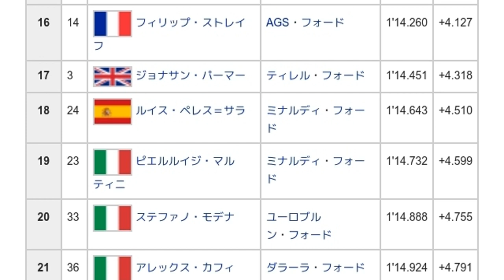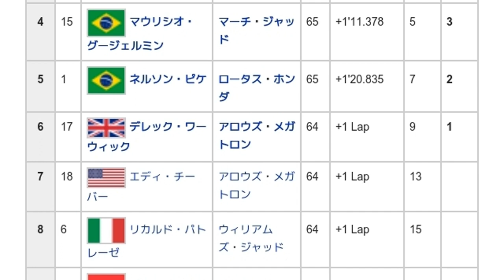「1988年イギリスグランプリ」とは ウィキ動画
ウィキを動画で読む「1988年イギリスグランプリ」のウィキ動画です。